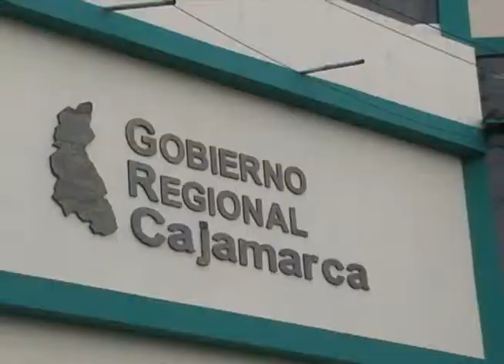MÁS DE 1 MILLÓN Y MEDIO DE SOLES PARA EJECUCIÓN DE OBRAS DE AGUA Y SANEAMIENTO EN CHILETE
VICE PRESIDENTE REGIONAL DE CAJAMARCA, Dr. CÉSAR ALIAGA DÍAZ